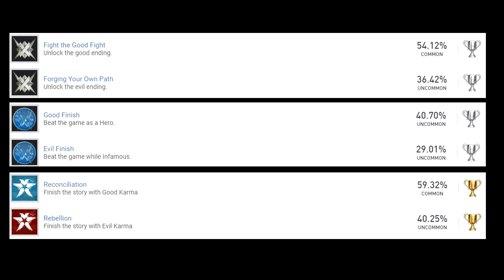Video Game Karma Systems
Often one will question their own morality in real life. Well now we don't have to limit the questioning of our integrity to just real life anymore. Video Games really are a wonderful medium. Allowing us to see a little portion of our minds and the ethos therein... I think. I don't know really. I'm no doctor. But I have committed many heinous crimes in my life so I guess I am a little qualified to talk about morality.